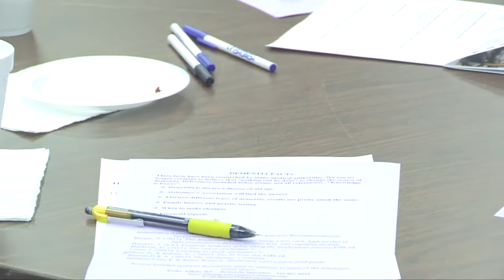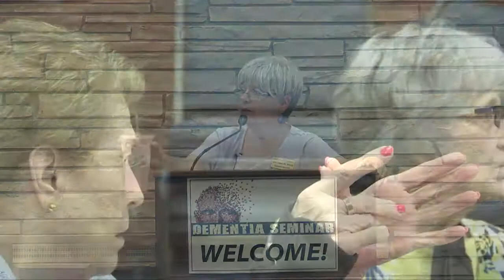Dementia Seminar, 8 10 2019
Kathy Adkins, Dementia Specialist, presented "Dementia Facts" on Saturday, August 10th at Asbury Church. This Dementia Seminar focused on insights, care, and prevention of Dementia.